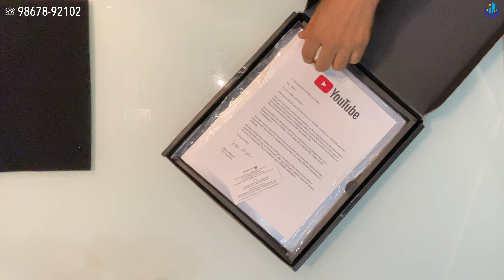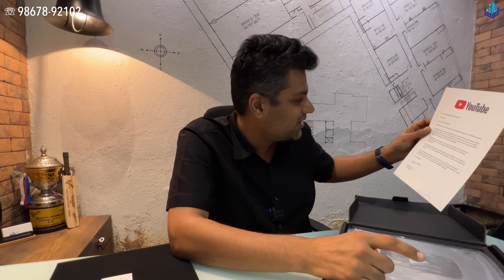A milestone we had only DREAMED off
Thank you to all the subscribers for helping us achieve a huge milestone of 100K subscribers in a short period of time. If you have dreamed of something then work towards it one inch at a time and before you know, it will be a reality.

Interested in any of our properties! Please call between 10:30 am to 6:30 pm
🙋🏻‍♀️ Theresa Fernandes
🤝🏻 Brokers Welcome
Follow us If you ❤️ Real Estate

About Us:
Established since 1988 we are 2nd generation Mumbai based real estate agents. We expertise in buying, selling, renting and investments of residential and commercial properties in Mumbai. We have more than 1,000,000 sq. ft. of commercial and residential properties in our portfolio. We will be glad to assist you.